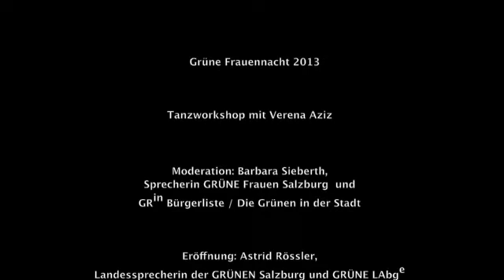GRÜNE Frauennacht 2013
Fotografie: Karin Peyker
Video & Schnitt: Elisabeth Schmirl